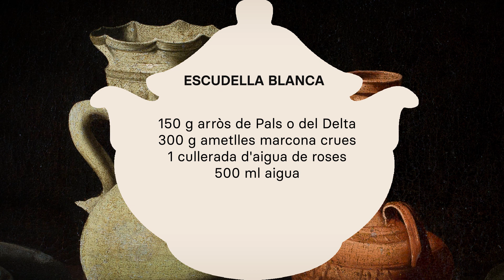Per Nadal, vols menjar com els pares cartoixans?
Sergi de Meià recrea un plat del receptari cartoixà del s. XVI, Escudella blanca, que bé podria haver format part d’un àpat de Nadal a la Cartoixa d’Escaladei.

Aquesta recepta forma part del projecte La taula parada. El gust per la Història, un projecte que vol recuperar l’espai humà que es configura al voltant de la taula i la gastronomia.

Quatre espais patrimonials del Departament de Cultura acullen les instal·lacions de recreacions històriques de taules parades: la Cartoixa d’Escaladei, la Canònica de Santa Maria de Vilabertran, la Casa Museu Prat de la Riba i el Castell Monestir d’Escornalbou.

Descobreix més sobre el projecte "La Taula Parada. El gust per la història" al web patrimoni.gencat.cat